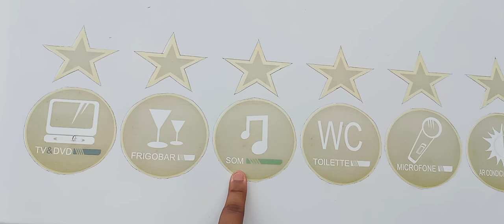busscar Vissta Buss (cavalo doído) e Tone Vei Pavão Turismo/Josimar Vlogs/Simões Filho